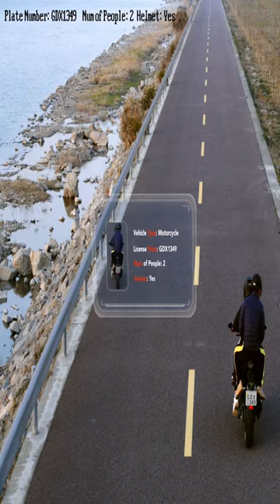Hikvision ANPR Automatic number-plate recognition Smart Monitoring Camera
Hikvision ANPR Automatic number-plate recognition CCTV Camera